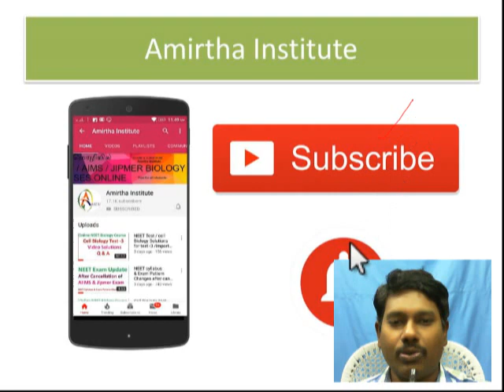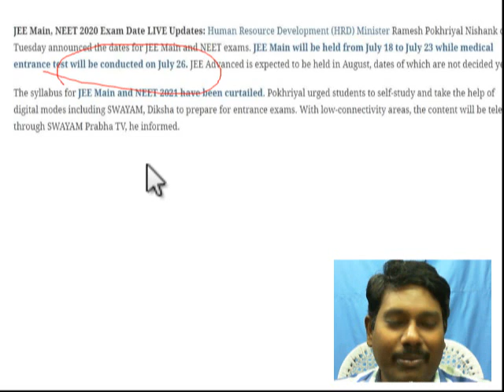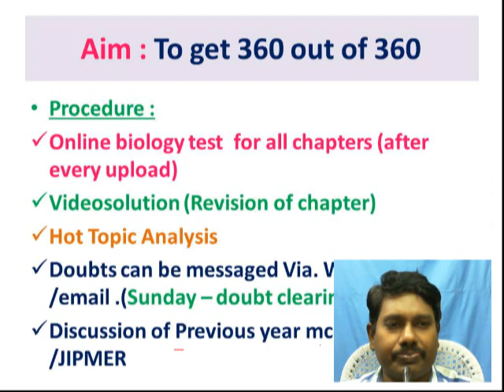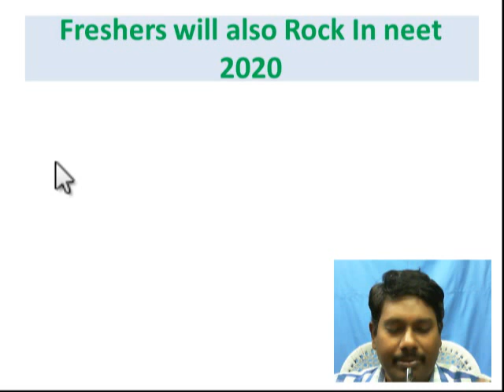NEET 2020 New Exam Date Released // நீட் தேர்வு மறு திட்டமிடப்பட்ட தேதி/Motivation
Hello Friends , Iam Dr.Deepan , and you are watching my youtube channel Amirtha Institute, where we share important mcqs/questions, biology, physics  & chemistry mnemonics/tricks which are very important for medical entrance exam like NEET, AIIMS & JIPMER.